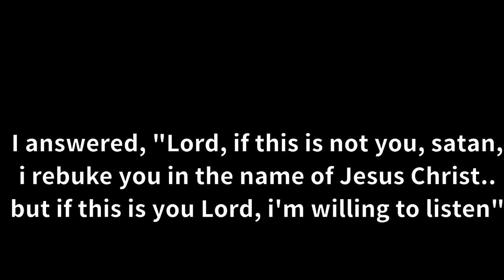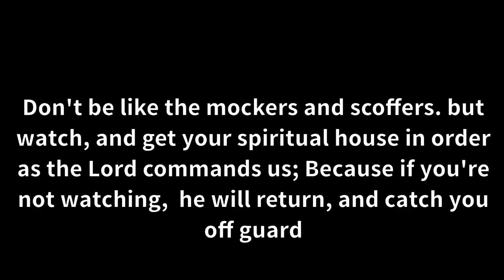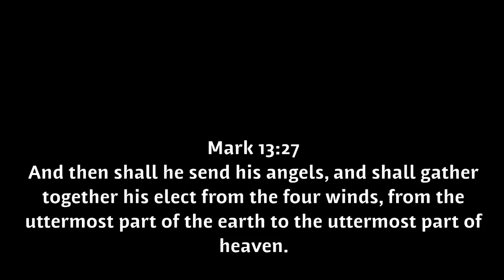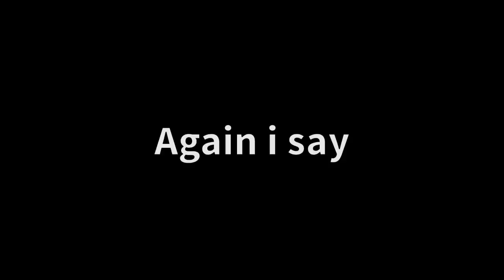RAPTURE Word from Jesus!! 2019. "I am coming extremely soon" Repent!